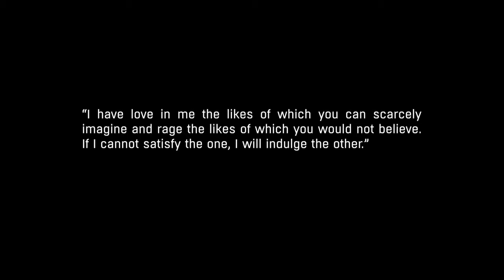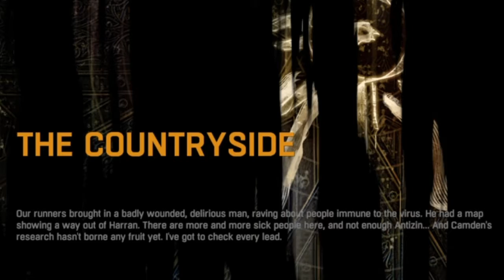50+ subs and the zombie adventure doesn't stop! Dying light the following part 1